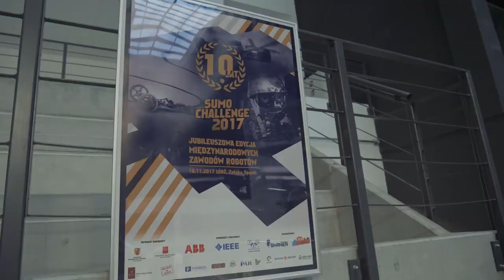Sumo Challenge 2017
Najpierw były Międzynarodowe Zawody Robotów Sumo Challenge 2017, później pojawił się Skynet, a resztę historii znacie już sami ;)